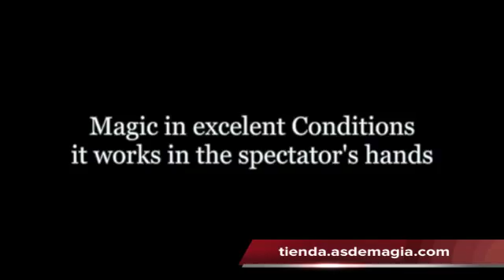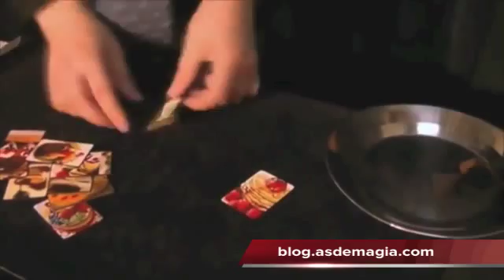Postre Predecido en tienda.asdemagia.com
Henry Evans nos presenta original predicción de un postre elegido al azar en manos del espectador!!